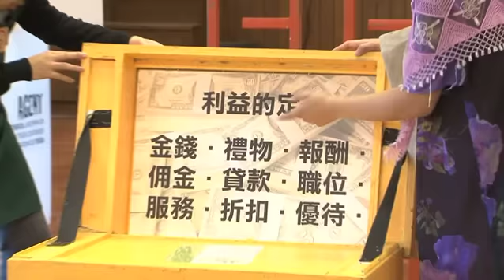廉訊快遞 - 廉政互動劇場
香港話劇團 Crossover 廉政公署，推出廉政互動劇場《金童玉女》，日劇、韓劇經典場面、音樂、對白大雜燴，用愛情貫穿廉潔誠信的信息，仲有即場互動，同學生齊齊玩上舞台！